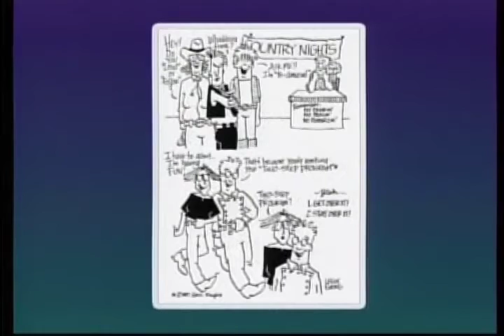David Perry sits down with Breast Cancer Activist and cartoonist Leslie Ewing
Episode # 276
Monday -- Friday, June 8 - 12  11:30 am & 10:30pm
Saturday & Sunday, June 13 & 14, 10:30pm
David Perry sits down with Breast Cancer Activist and cartoonist Leslie Ewing discussing her new book of original comics, It Gets Bitter.